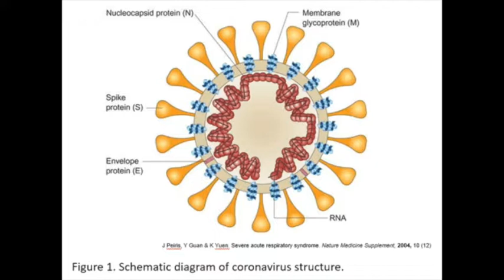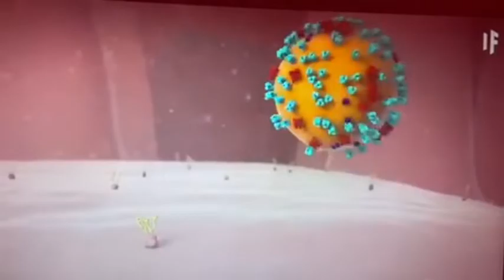The Coronavirus Pandemic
High School
¿Cómo tomar conciencia, entender y aplicar las acciones que nos ayudan a prevenir el contagio del virus actual, practicando la expresión de la obligación con el verbo "falloir" y el vocabulario de la prevención en francés?